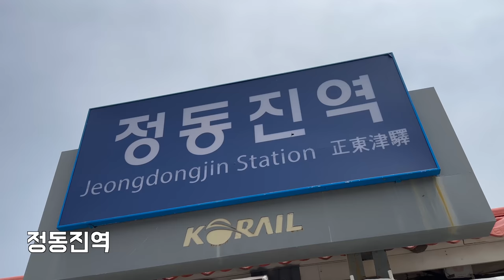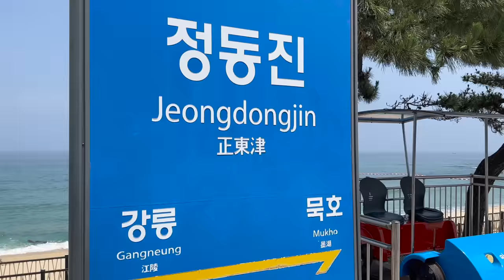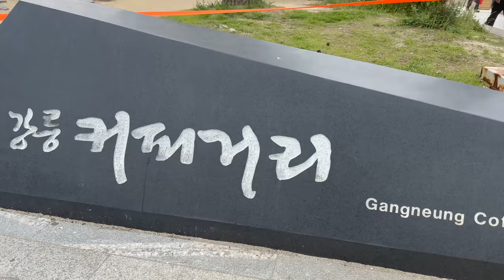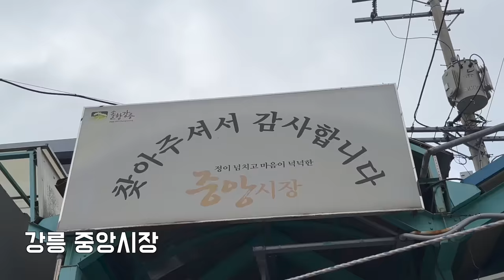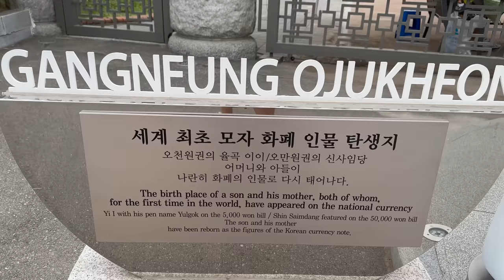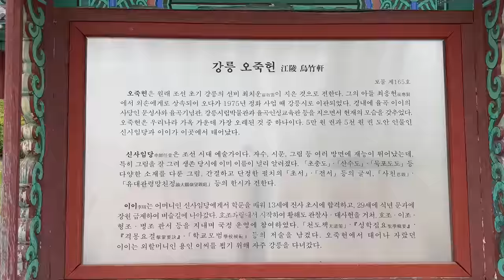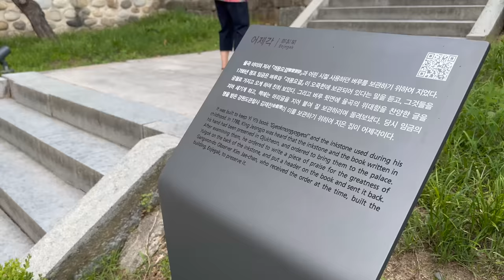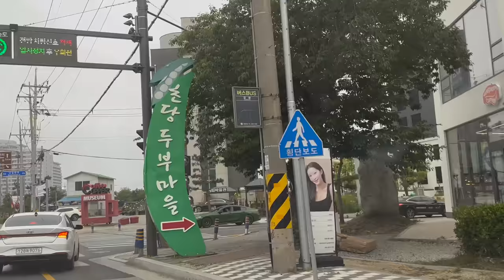부모님 모시고 강릉에 다녀왔습니다. [착한여행]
'본 영상은 강원도청의 제작 지원을 받았습니다.'
강릉 산불 피해 극복 캠페인 Re:born 강릉!
오늘은 강릉에 Re:born 강릉 캠패인으로 다녀왔습니다.

방문한곳
-헌화로(해안도로 드라이브)
-정동진역
-정동진한우마을&막국수
-강릉 카페거리
-강릉 중앙시장
-오죽헌
-경포호
-초당순두부마을
-강릉짬뽕순두부 동화가든 본점
-BTS 버스정류장

카메라 : iPhone 14 pro, GoPro11, Sony A7M4
마이크 : Sony ICD_TX 660, SHURE MV88+, Sony ECM-B10
편집 프로그램 : Final Cut Pro